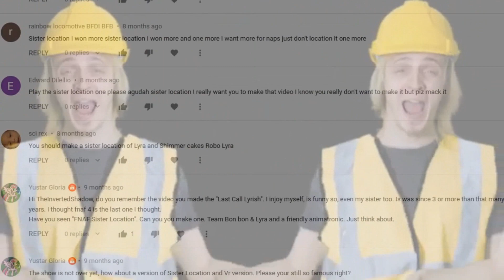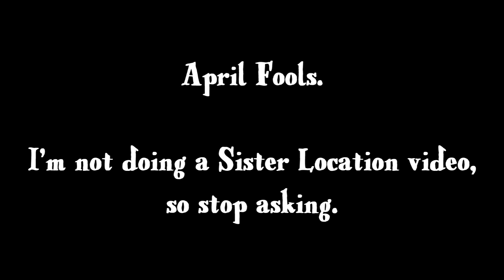Lyrish: Sister Location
Shimmercakes ventures to an old establishment by the name of Circus Baby's Pizza World. It is here she discovers an an old animatronic gang, along with the start of a chain of events that will span over, and subsequently haunt her and others for, years.

April Fools. Thank you very much, Bronymonster44, for the wonderful idea.